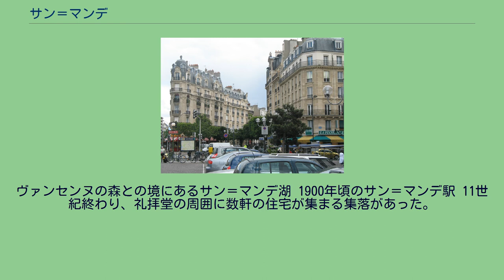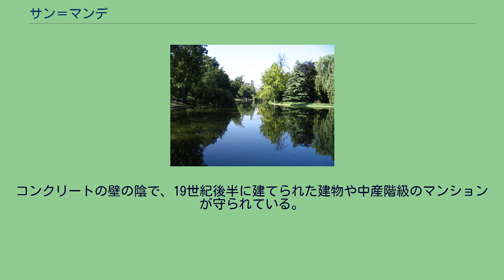サン＝マンデ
サン＝マンデ （Saint-Mandé）は、フランス、イル＝ド＝フランス地域圏、ヴァル＝ド＝マルヌ県のコミューン。
サン＝マンデの位置 サン＝マンデは、ヴァンセンヌ、モントルイユ、パリ12区および20区と接している。
サン＝マンデはわずか92エーカーしかない。
これは、19世紀にパリのベル・エール地区（fr、現在の12区を含む）から切り離され、1929年まで近接するヴァンセンヌの森に依存していた歴史を持つためである。
したがって、現在のサン＝マンデの狭いエリアは、人口密度が自動的に上がった。
1平方kmに24,000人以上が暮らす、ヨーロッパ有数の人口密度の高さだが、境界を接する12区も同様である。
サン＝マンデは南北をジェネラル・ド・ゴール大通りが、東西を国道34号線が走る。
6世紀、ブルトン人の修道士、聖モーデズ（fr）が生まれた。
10世紀、彼の聖遺物が現在のサン＝マンデの地に運ばれた。
そして礼拝堂が彼の名を讃えて建てられた。
ヴァンセンヌの森との境にあるサン＝マンデ湖 1900年頃のサン＝マンデ駅 11世紀終わり、礼拝堂の周囲に数軒の住宅が集まる集落があった。
1274年、王家の狩猟場であったヴァンセンヌを囲い込むため、フィリップ3世指揮のもと城壁が建設された。
壁の外に村が再建され、ショージエ・ド・レスタン（Chaussiée de l'Estanc）が掘られた。
14世紀、ヴァンセンヌ防衛用に砲台がつくられた。
砲台があった場所にはその名が残っている。
16世紀の城の跡は何の痕跡も残っていない。
1654年、大蔵卿ニコラ・フーケは、王太后アンヌ・ドートリッシュの女官で、若いルイ14世の寵愛を受けたカトリーヌ・ド・ボーヴェの所領を購入した。
アンドレ・ル・ノートルの手による、庭園で囲まれた豪奢な邸宅は、既にヴォー＝ル＝ヴィコント城の姿を前もって示していた。
錚々たる人々がここを訪れた。
マザラン、王弟オルレアン公とその妻アンリエット・ダングルテール、イングランド王妃ヘンリエッタ・マリア、そしてルイ14世である。
その他、シャルル・ルブラン、ジャン・ド・ラ・フォンテーヌ、セヴィニエ夫人、ピエール・コルネイユ、モリエールらもいた。
1661年、コルベールの命令でフーケが逮捕されると、彼の持っていた領地は略奪され接収され、1705年に修道会へ売り渡された。
1790年、サン＝マンデは独立した自治体となった。
19世紀から20世紀の忌まわしい出来事がサン＝マンデに降りかかり、連続してパリの拡張が数回行われ面積を減らしている。
1844年に行われたティエールの城壁事業で、壁の内側となった部分は1860年にパリの行政区となったために、サン＝マンデはコミューン面積を大幅に減らした。
同じ時代、ヴァンセンヌ線（fr）の建設が始まった。
現在のRER路線である。
1929年、最終的に、サン＝マンデの広大な無人の土地であるヴァンセンヌの森がパリへ併合された。
1960年代、サン＝マンデとパリ12区を隔たてるラ・ゾーヌ（fr、古い城壁の近く）の上にペリフェリックが建設された。
コンクリートの壁の陰で、19世紀後半に建てられた建物や中産階級のマンションが守られている。